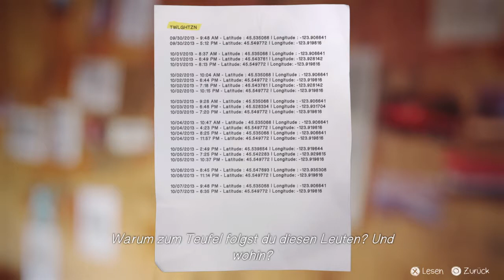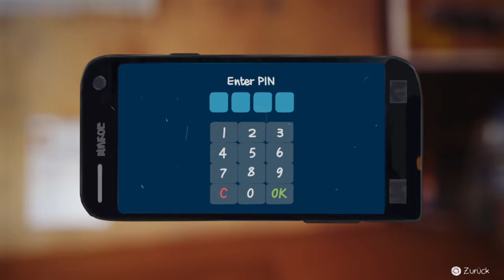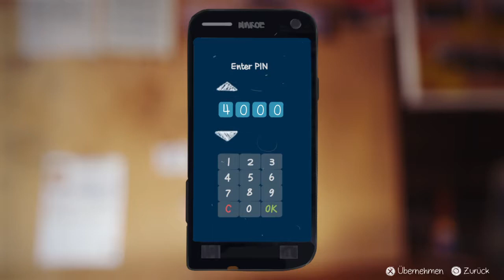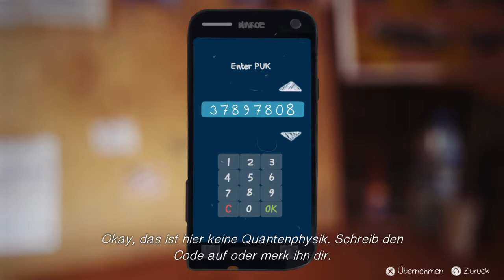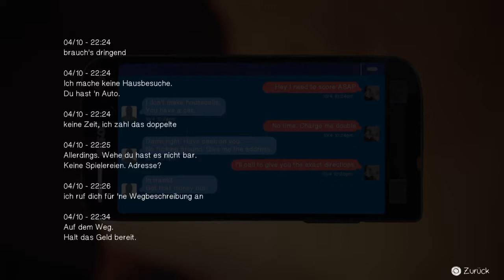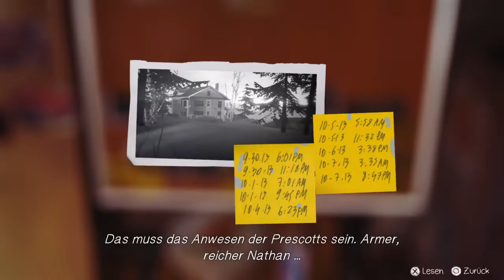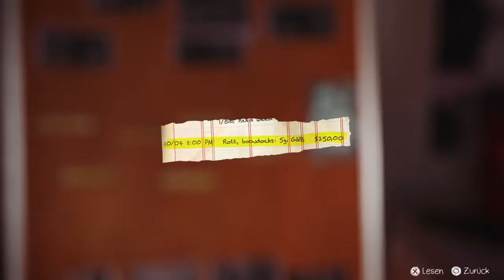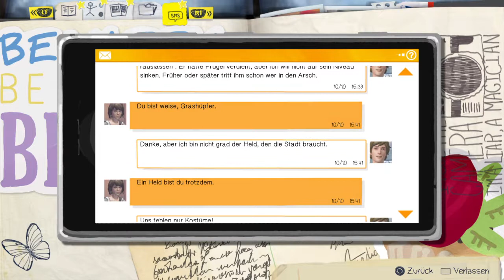Life is Strange - Die Scheune #031 [S04 | Let's Play | Deutsch]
Die 18-jährige Max Caulfield ist in der fiktiven Kleinstadt Arcadia Bay. Vor fünf Jahren zogen ihre Eltern mit ihr nach Seattle, dabei verlor sie den Kontakt zu ihrer damals besten Freundin namens Chloe; nun ist sie alleine zurückgekehrt, um an der renommierten Blackwell Academy Fotografie zu studieren. Ein zu diesem Zeitpunkt wichtiges Gesprächsthema an der Lehranstalt ist das spurlose Verschwinden der Studentin Rachel Amber. Jede Episode spielt chronologisch an einem Tag der Woche, von Montag bis Freitag
►►► DrPsych's Kanäle:

►►► SPIELBESCHREIBUNG

Name: Life is Strange
Entwickler: Dontnod Enterainment
Publisher: Square Enix
Plattform: PS4
Release: 30. Jan 2015